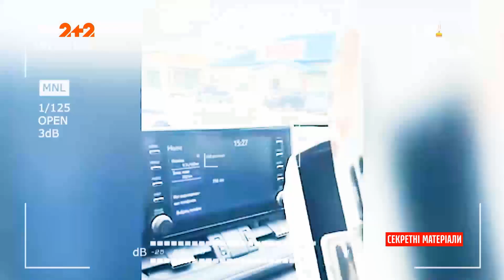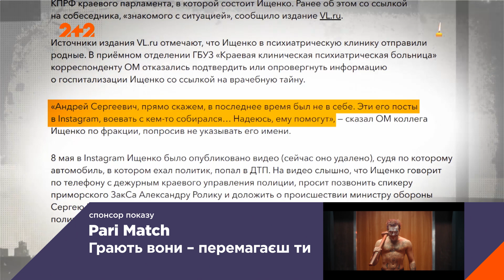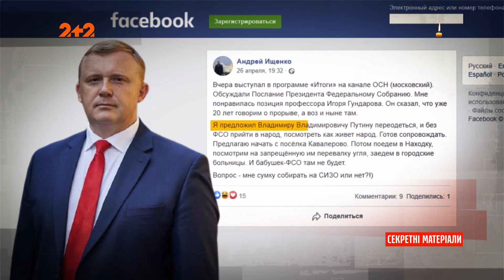Володимир Путін почав саджати опонентів в психіатричні лікарні – Секретні матеріали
Історія ця про російського депутата-комуніста Андрія Іщенка, якого сьогодні ізолювали до психіатричної лікарні. За дивним збігом сталося це після того, як депутат звинуватив губернатора Примор’я у пропозиції хабаря. Наші журналісти зібрали у сюжеті всю актуальну інформацію по цій темі.